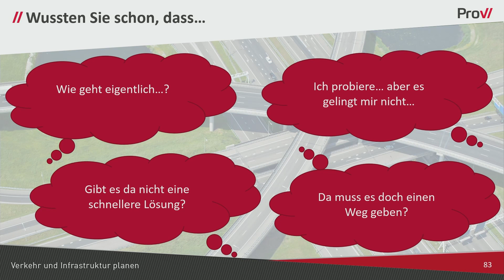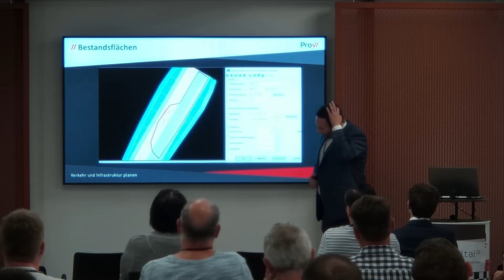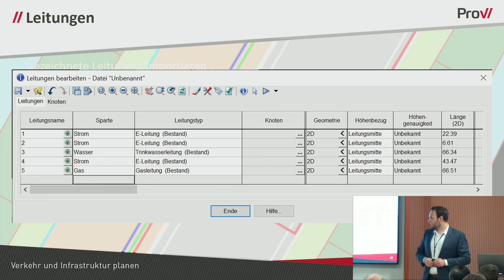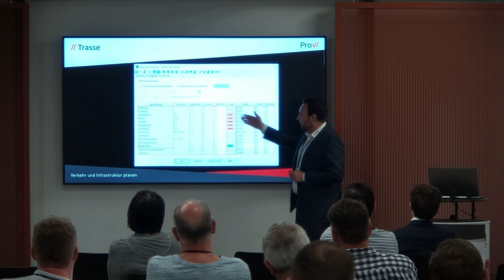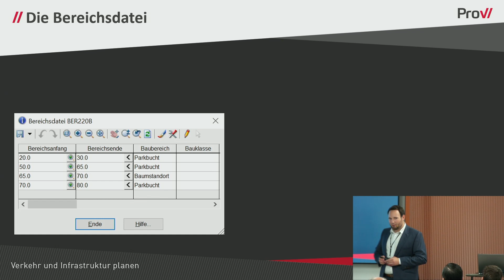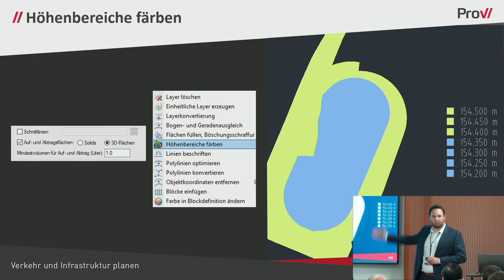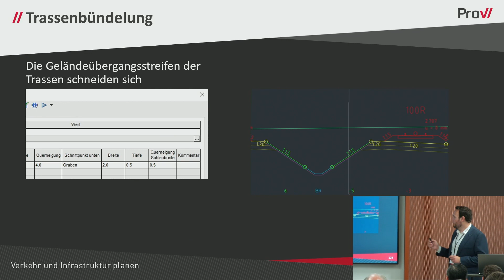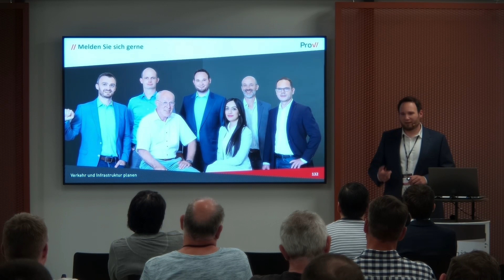ProVI.digital // Breakout-Session Straße III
// ProVI Tipps und Tricks – Was Sie bisher vielleicht nicht wussten
Vortrag von M.Eng. Thorben Schumann / Trainer & Support ProVI GmbH auf der ProVI.digital, dem Symposium für die BIM Verkehrswegeplanung am 30. Juni 2022.
Die seit 2019 ausgegründete ProVI GmbH mit Sitz in München entwickelt und vertreibt die gleichnamige Software ProVI, eine BIM-Lösung für die Verkehrs- und Infrastrukturplanung. Eigentümer und Betreiber von Infrastrukturen, Verkehrsbetriebe, Bauausführende sowie Ingenieurdienstleister planen ihre Verkehrsanlagen mit der AutoCAD-Applikation. Als Standard-Trassierungsprogramm bei der Deutschen Bahn AG gehört ProVI seit Jahren zu den führenden Systemen in der Planung von Schienenverkehrswegen. Alle aktuellen Informationen zur ProVI GmbH finden Sie